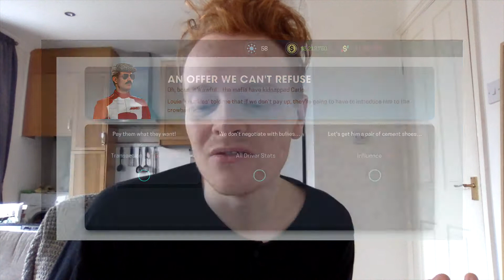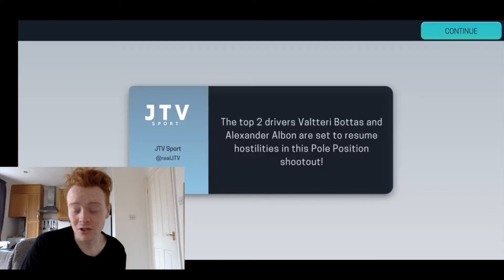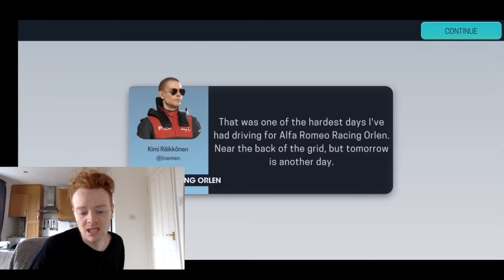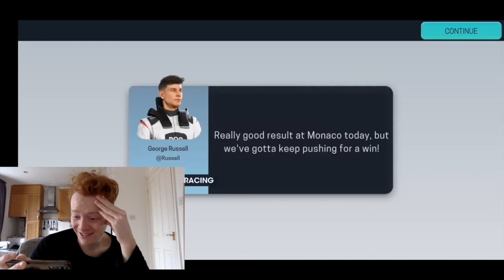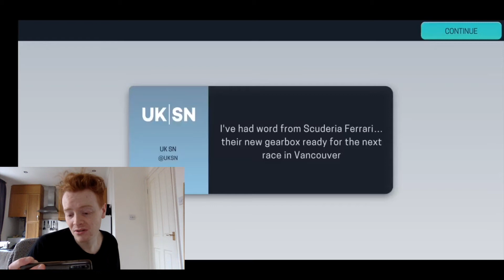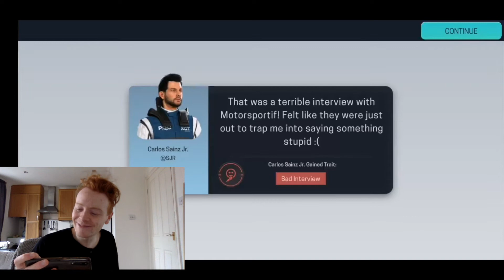MOTORSPORT MANAGER 3 ALPHATAURI CAREER Part 4: Championship leader retires from 1st!! (F1 2020 Mod)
In this episode we take on the fourth round of the F1 2020 Championship in Monaco - including some criminal activity involving Carlos Sainz Jr, finally some retirements, and a drastic championship shakeup!

Also I finally managed to get the game sound into the video - let me know if you like it or prefer it just being silent with me speaking? I feel like it's better.

In this video I'm playing Motorsport Manager 3 on my Huawei P20 Pro. I've used the data editor to create the 2020 Formula One season in the World Motorsport Championship category. I'm managing the newly branded Red Bull sister team - AlphaTauri.